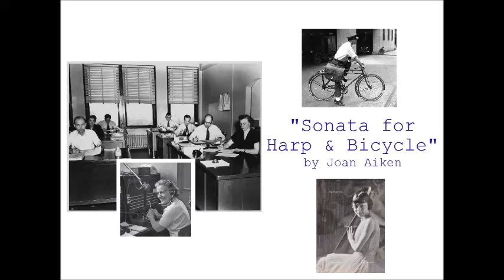sonata for harp and bicycle